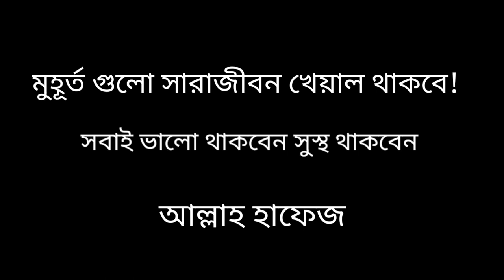Dinajpur Zilla School Vlog. Dinajpur District School At A Glance.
In today's vlog, I took a look around Dinajpur District School. I tried to make the vlog better. I couldn't do very well due to lack of time. Due to going to Dinajpur district school for the first time, I wanted to make a video, so I made a video. All the incidents of Dinajpur district school will be noticed throughout life. I am finishing today's video by saying that I will remember the moments spent.